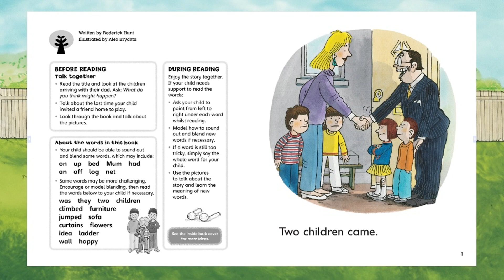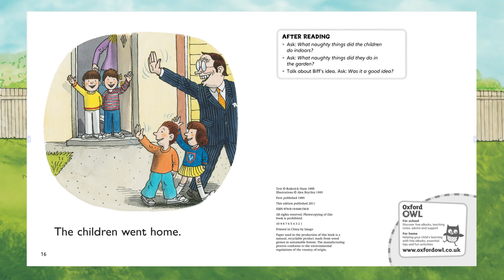【リスニング上達】Naughty Children. (stage 2)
Two children come to play.

They are naughty... or are they?